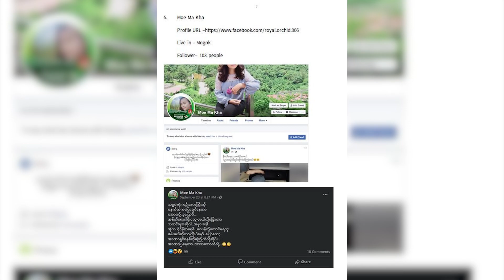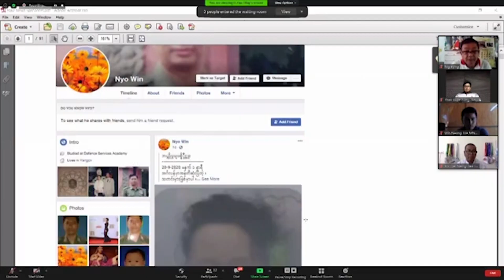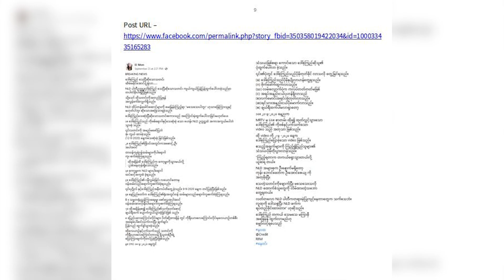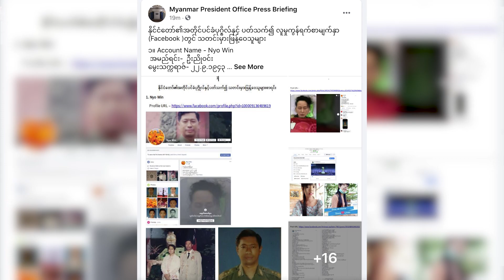ဒေါ်အောင်ဆန်းစုကြည်အကြောင်း အငြိမ်းစား ဗိုလ်မှူးကြီးတဦးက သတင်းမှား ဖြန့်ချီ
နိုင်ငံတော်၏ အတိုင်ပင်ခံပုဂ္ဂိုလ် ဒေါ်အောင်ဆန်းစုကြည်နဲ့ ပတ်သက်တဲ့ သတင်းတု သတင်းမှား ထုတ်လွှင့် ဖြန့်ဝေသူတွေထဲမှာ အငြိမ်းစား ဗိုလ်မှူးကြီးလည်းဖြစ်၊ အငြိမ်းစား သံအမတ်ကြီးလည်းဖြစ်သူ ပုဂ္ဂိုလ်တဦး ပါဝင်နေတယ်လို့ နိုင်ငံတော်သမ္မတရုံး၊ ပြောရေးဆိုခွင့်ရှိသူ ဦးဇော်ဌေးက ဒီနေ့ ပြုလုပ်တဲ့ အွန်လိုင်း သတင်းစာရှင်းလင်းပွဲတခုမှာ ပြောဆိုပါတယ်။
ဒီလို သတင်းတုသတင်းမှား ဖြန့်ဝေသူတွေကို အရေးယူနိုင်တဲ့ အထောက်အထားတွေရှိပေမယ့်လည်း အတိုင်ပင်ခံပုဂ္ဂိုလ်က အရေးမယူစေဘဲ အများပြည်သူသိအောင် သတင်းထုတ်ပြန်ဖို့ကိုသာ ညွှန်ကြားခဲ့တယ်လို့ ဆိုပါတယ်။
လူမှုကွန်ရက်ပေါ်မှာ ဖြန့်ချီတဲ့ သတင်းတု၊ သတင်းမှားတွေဟာ နိုင်ငံတော်အတိုင်ပင်ခံပုဂ္ဂိုလ်ဒေါ်အောင်ဆန်းစုကြည် ကိုဗစ် ၁၉ ကူးစက်ခံရကြောင်း၊ သေဆုံးခဲ့ကြောင်း အပါအဝင် ဘာသာရေးလူမျိုးရေးနဲ့ပတ်သက်တာတွေ ဖြစ်တယ်လို့ သိရပါတယ်။
တည်းဖြတ် - ကျော်မျိုး